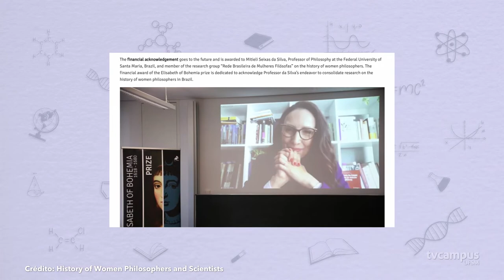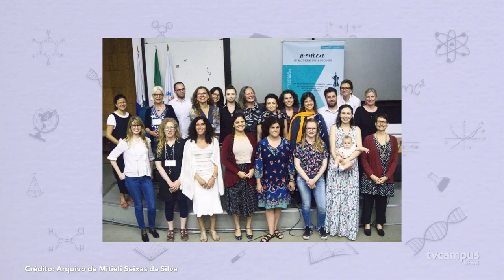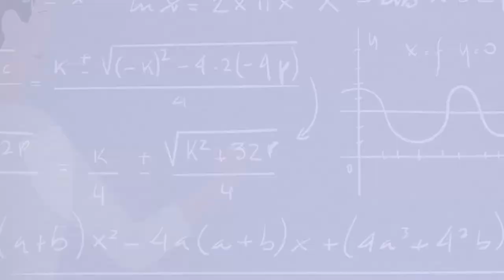Elas na Ciência - Mitieli Seixas da Silva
👩‍🏫 O primeiro episódio da nova temporada de Elas na Ciência apresenta Mitieli Seixas da Silva, coordenadora do Grupo de Pesquisa sobre Émilie du Châtelet, filósofa francesa que viveu no início do século XVIII.

🏆 Neste ano, Mitieli recebeu o prêmio alemão Elisabeth da Bohemia pelos estudos junto ao grupo.

✈️ Sua trajetória é marcada por muitas outras experiências internacionais! Assista para conhecê-la.